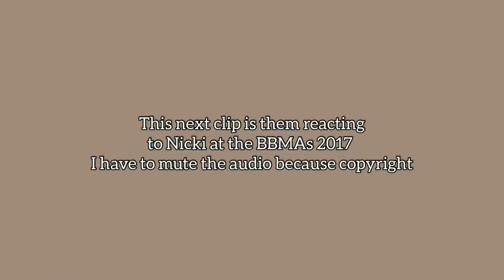bts checking out girls pt 3 !! (crack)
who wants part 4 ?!?!

❥ Faqs:
- what's your name?
annie
- what program/app do you use to edit?
iMovie and inshot
- when did you become an ARMY?
march 2017
- who's your bias?
jimin
i live in canada but i am originally from india
i am in my early 20s lol T_T

❥ credits